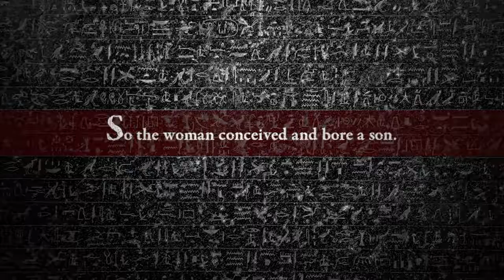Destined To Win - My Momma Told Me Teaser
Published July 1, 2017-  My Momma Told Me

Destined to Win with Pastor Frank Santora

In today’s engaging and inspirational sermon “My Momma Told Me”, Pastor Frank goes back to some down-home wisdom his mother shared with him that impacted his life in a lasting way! Through his teaching, Pastor Frank brings out the little known secret you need to know to cease your season of struggle – God is the author of your breakthrough! All you have to offer is your BEST…GOD will do the rest!

Seem simple? Well it is, but it can be the simplest things that lead to the greatest blessings. That is the biblical wisdom Pastor Frank wants you to receive with today’s exclusive TV offer.